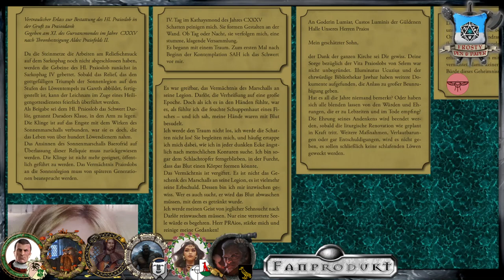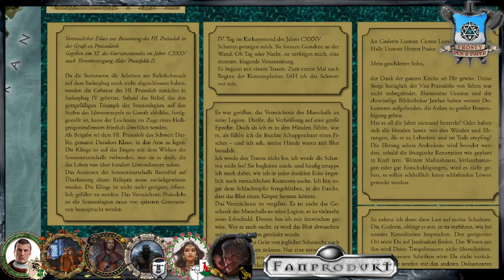[29] [DSA] Bahamuts Ruf - Quanionsqueste Veritas: Zhulamin am seidenen Faden (4.6)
Die Mondsilberne Drachentöter hat die Inselkette erkundet und nichts gefunden. Also wieder zurück nach Praiosdank. Jilaskan mag Bürokratisch-Fanatisch sein, doch Ordnung muss sein. Eventuell kann die Gruppe ja einen weg um die Verstrickungen finden und recherchieren ohne anzuecken?

Lets Play DSA Rabenkrieg Rabenblut

Meine Ausrüstung:
Rode NTUSB Kondensatormikrofon

▬ Künstler ▬

▬  Kanal-Unterstützung  ▬

▬  Rechtliches  ▬

§ 51 Zitate
1. einzelne Werke nach der Veröffentlichung in ein selbständiges wissenschaftliches Werk zur Erläuterung des Inhalts aufgenommen werden,
2. Stellen eines Werkes nach der Veröffentlichung in einem selbständigen Sprachwerk angeführt werden,
3. einzelne Stellen eines erschienenen Werkes der Musik in einem selbständigen Werk der Musik angeführt werden.